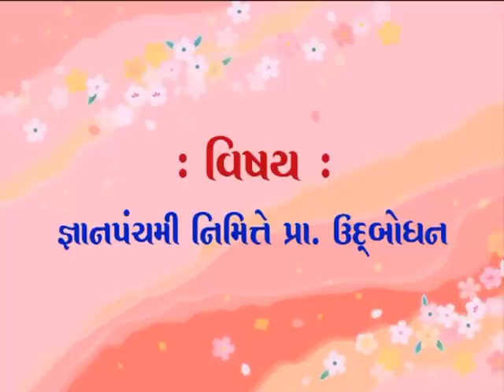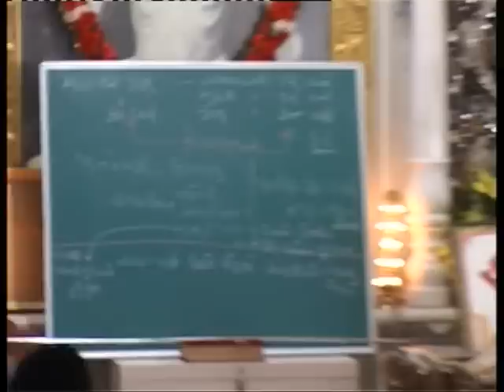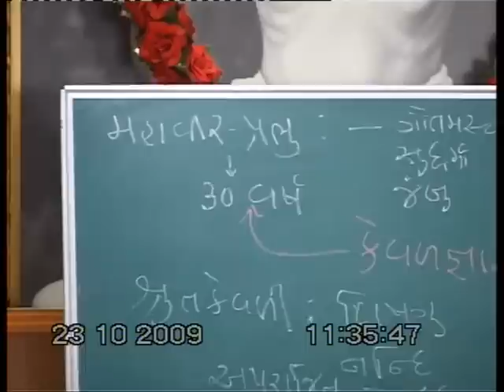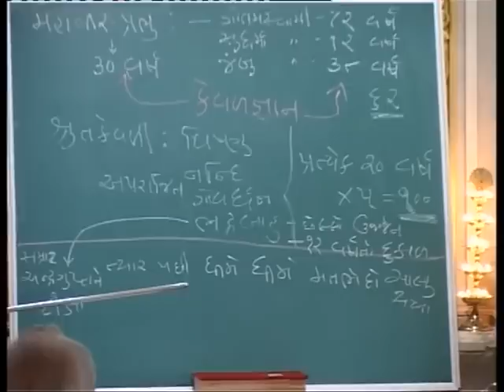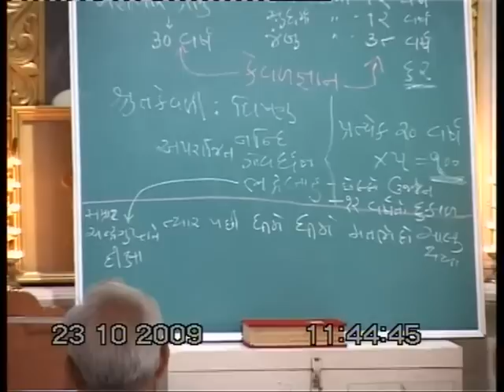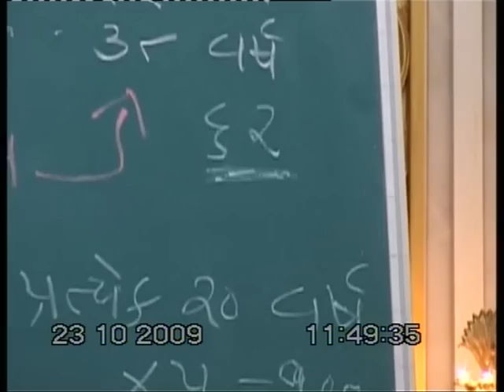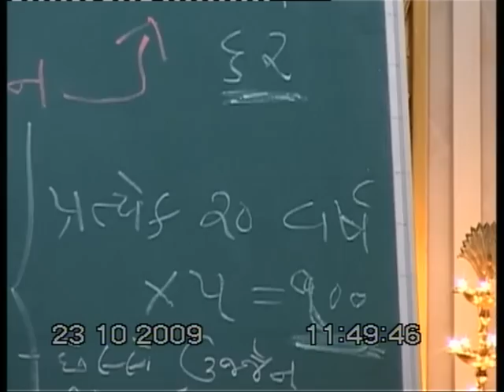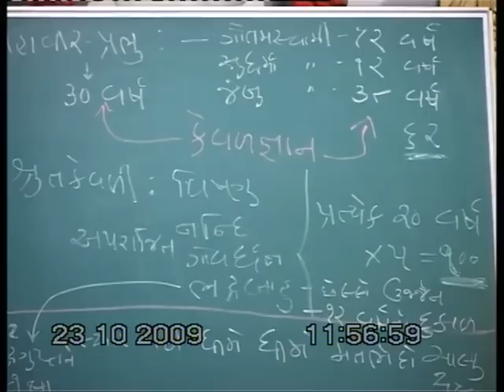Gyan Panchami Udbodhan Pujyashree